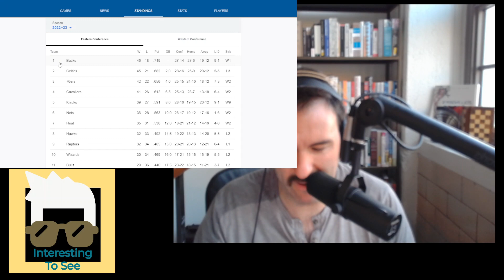Derek Carr a Billionaire; Tom Brady is Back?!; East Carolina Baseball Ick